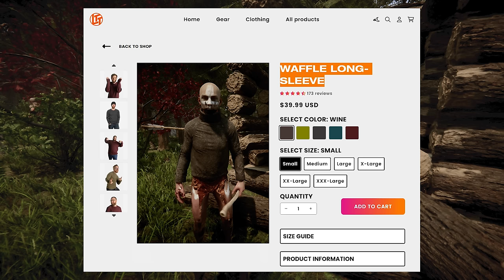IGN Playtests Sons of The Forest Review + KELVIN!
In this video, I cover IGN's playthrough of Sons of The Forest in a bit more detail.

00:00 - Introduction
00:58 - Kelvin Revealed
01:38 - Kelvin Details
02:55 - New Things
03:52 - Some Concerns
04:19 - Building
05:00 - Screenshots
06:00 - Conclusion

★Farkets Gear
► Case: ASUS TUF G501 White
► MOBO: Asus ROG Maximus VII Hero
► CPU: Intel 10900k
► GPU: Asus RTX-3080 STRIX ROG OC Edition
► Drives: 3x ADATA XPG 2TB Spectrix S40G PCIe M.2 NVMe SSD
► Keyboard & Mouse: Logitech G903 & Logitech G900